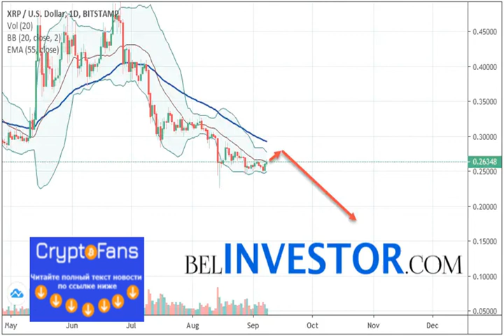Ripple прогноз на неделю 9 — 15 сентября 2019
Ripple XRP/USD торгуется на уровне 0.2634. Котировки криптовалюты торгуются ниже уровня скользящей средней с периодом 55. Это ука